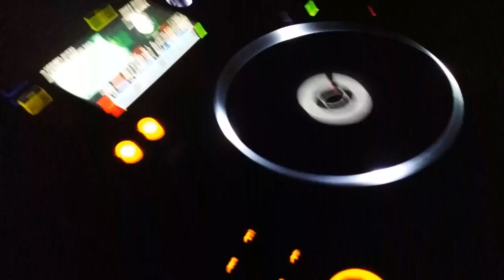DJ Spezial @ Admiral Music Lounge